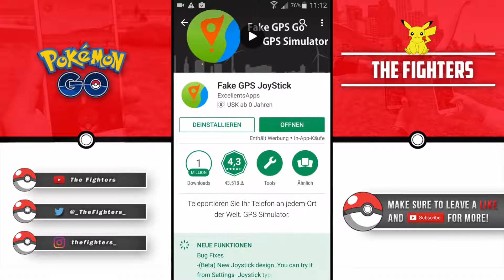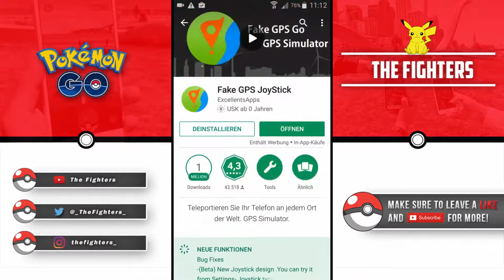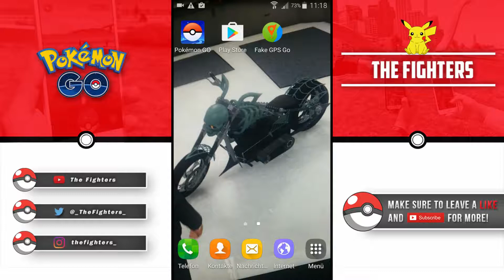POKEMON GO HACK für IOS & ANDROID JOYSTICK & TAP TO WALK! POKEMON GO DEUTSC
▼ Open ▼

► Ich nehme keine Haftung für gebannte Accounts!!!
► Ihr wollt Pokémon Go auf eurem Handy spielen und das auch noch ohne in der Weltbevölkerung rum laufen? Hier seht ihr alles zur Installation, eine kleine Anleitung und generell ein Tutorial. Befolgt einfach alle Schritte aus dem Video.
Die Installation schafft wirklich jeder und auch das Spielen klappt ohne jegliche Probleme. Bei Fragen oder sonstigem einfach ab in die Kommentare damit.